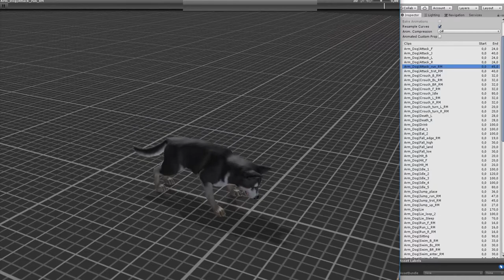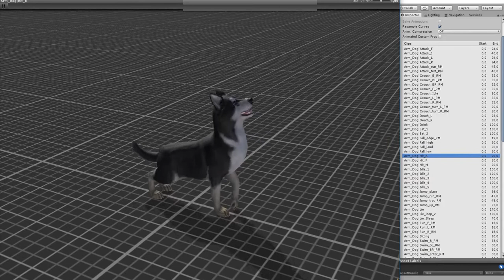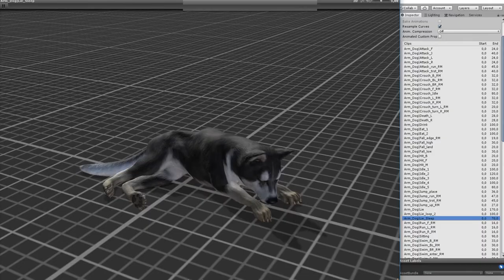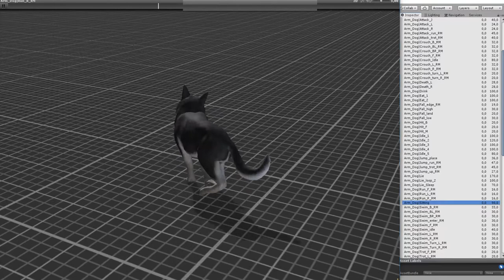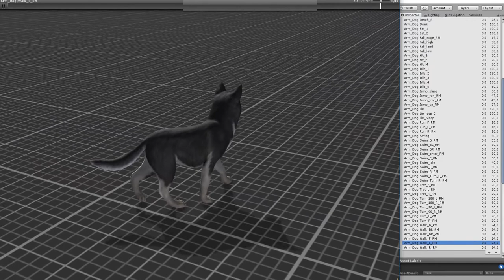Dog Husky Animations